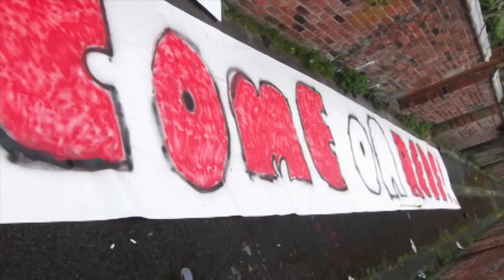Making of banner, COME ON REDS.! FCUM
Short video of the making of the banner for Playoff semi final, fc united of Manchester Vs Ashton, 29/04/14

Song;  Promises by the Buzzcocks.